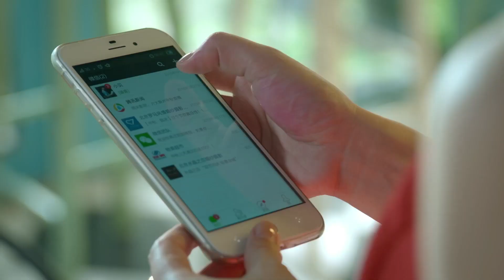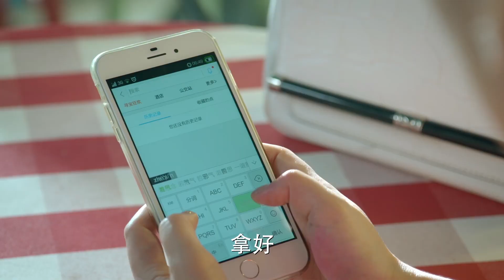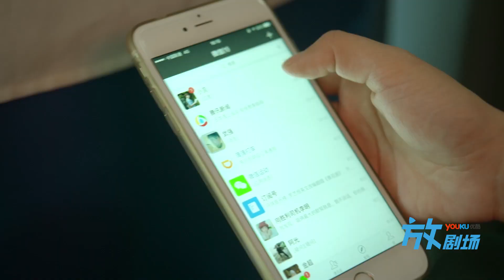♫【小丈夫】小奶狗掉进女人堆，正牌女友秒变“表姐”，这回搓衣板必须安排了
⏰每天8:30am(GMT+8)、9:00am(GMT+8)准时更新Update on time～